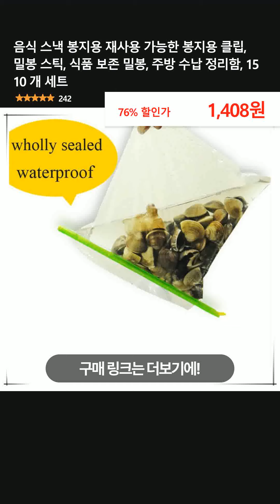음식 스낵 봉지용 재사용 가능한 봉지용 클립, 밀봉 스틱, 식품 보존 밀봉, 주방 수납 정리함, 15 10 개 세트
👉 구매링크